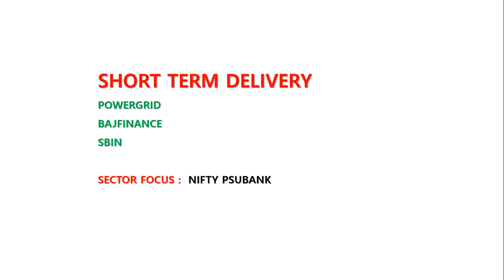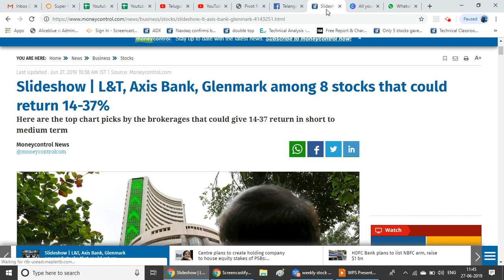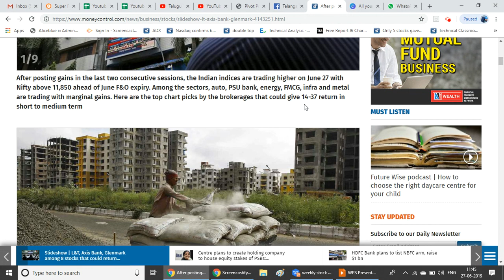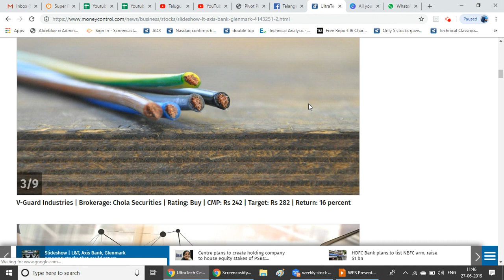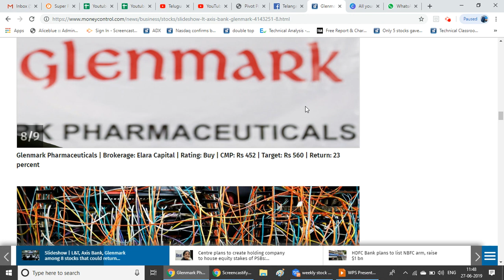Stock market Trending (27/06/2019) | 8 stocks that could return 14-37%| short to medium term|NSE|BSE